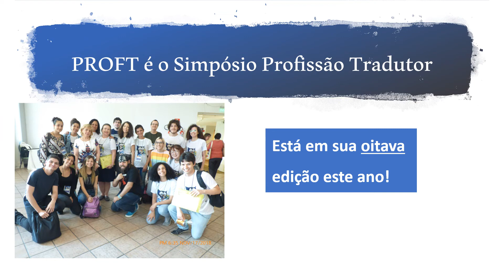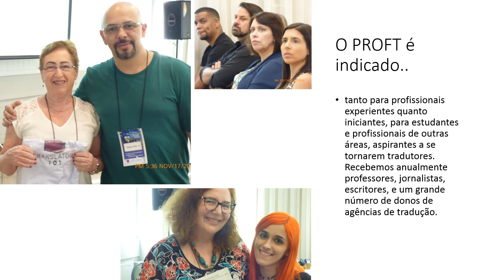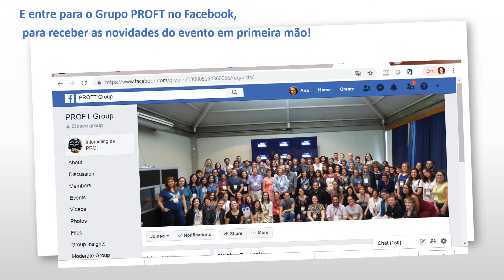PROFT 2019 Informativo 1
Informações gerais sobre o 8º Simpósio Profissão Tradutor (PROFT2019)